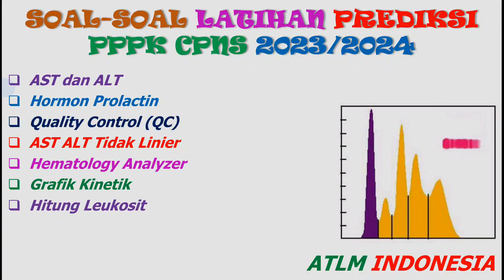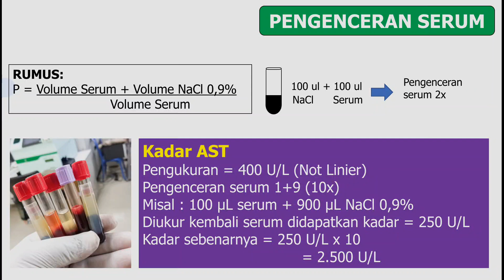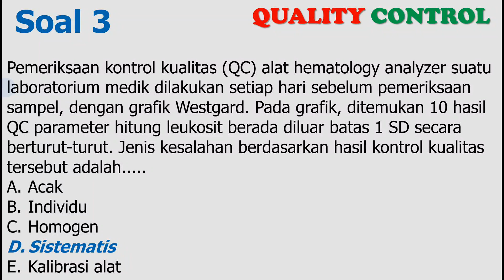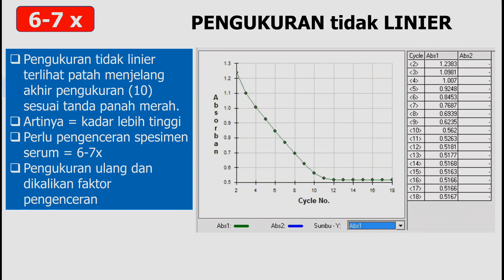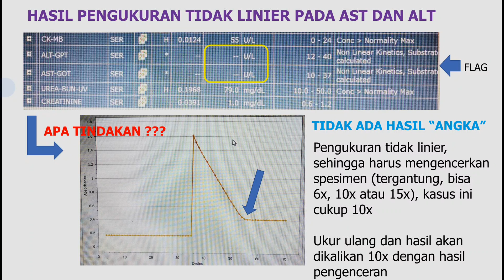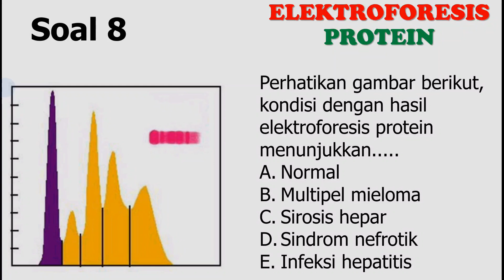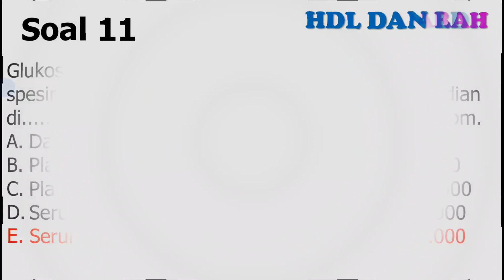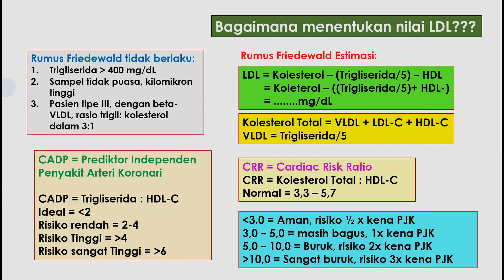Prediksi Soal PPPK CPNS 2023 2024 Pranata Lab Kesehatan D4 Analis TLM (Bagian 32)